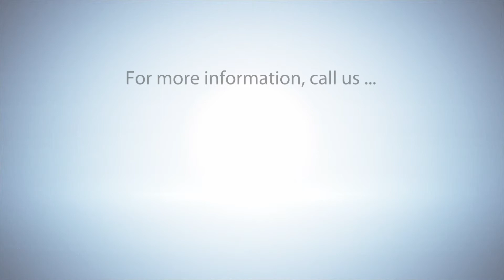Randy Ross, Team Building Speaker, Demo Reel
Dr. Randy Ross is a bestselling author, CEO of Remarkable, and former Chief People Officer. Most importantly, he’s a messenger of practical wisdom and needed hope to help untangle the biggest challenges facing today’s business leader, tomorrow’s workforce, and the future marketplace.

In 2008, Randy founded Remarkable! – a consulting and advisory firm specializing in team development and organizational health. Spending time in both the for-profit and not-for-profit worlds, Randy has traveled throughout the United States and internationally as a speaker, consultant and coach, building teams and developing leaders. A compelling communicator, Randy has the keen sensitivity to speak to the heart of leaders and inspires elevated performance among teams. Randy’s unique understanding of employee engagement allows him to offer practical solutions for increasing both the morale and performance of your teams.

A graduate of Baylor University, Randy also holds two advanced degrees from Southwestern. Randy is the co-author of Remarkable!, a leadership parable that illustrates the power of applied axiology to guide organizations toward the creation of a more compelling and collaborative culture, based upon Value Creation. Relationomics: Business Powered by Relationships, is packed with principles and practices to help leaders craft a relationally rich culture.

Before founding Remarkable!, Randy led several not-for-profit entities in Texas and Florida, was VP of Recruiting for a large regional mortgage corporation, based in Atlanta, and later became the Chief People Officer of North American. He and his wife, LuAnne, live in Roswell, Georgia, and have four children.